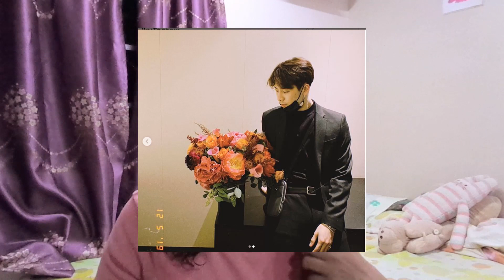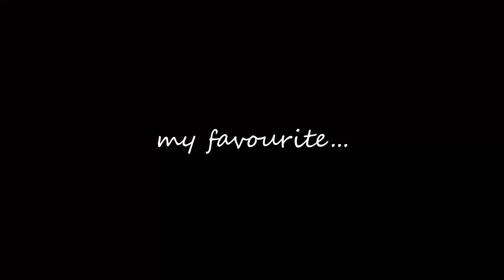GOT7 INSPIRED OUTFITS: Recreating GOT7 Outfits | GOT7 ( 갓세븐) | RamenHairRuby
Hellos Chingus,

Today's video was inspired by a fashion youtuber that I recently been binge watching. She was inspired by kpop sense of fashion and how each style speak to each member personality. I decided to recreate GOT 7 members outfits with the clothing's that I have in my wardrobe. It is a good way to experiment as it is gender neutral, hence both male and female can experiment it. I hope you guys enjoy this video as much I enjoy showing it to all of you :)